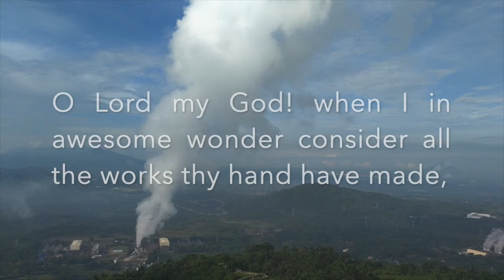Mt. Bulalo, Laguna